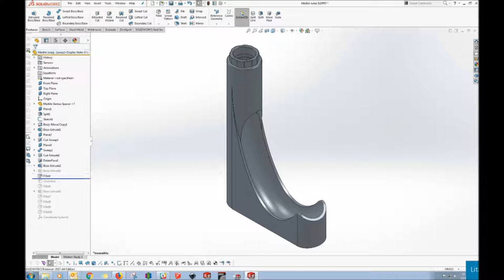Marble Run Parts - 3D modeling process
Here is a very fast run through of the process to model these marble run parts using Solid Works.